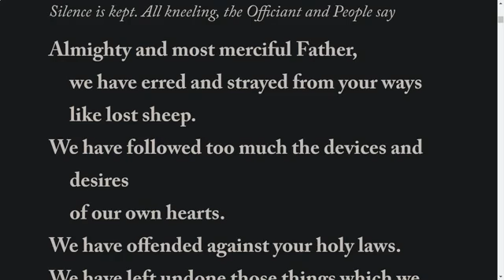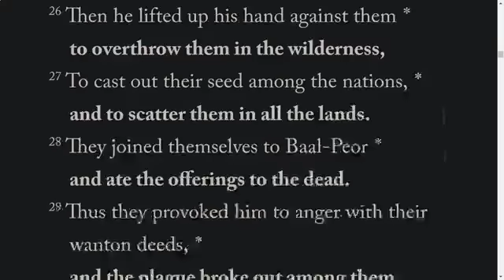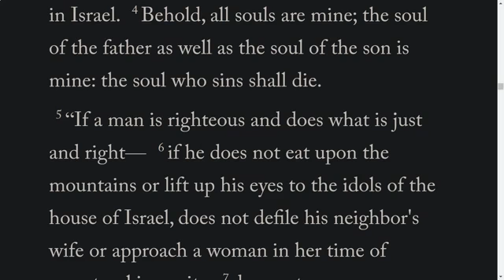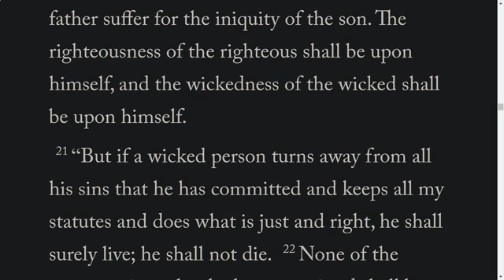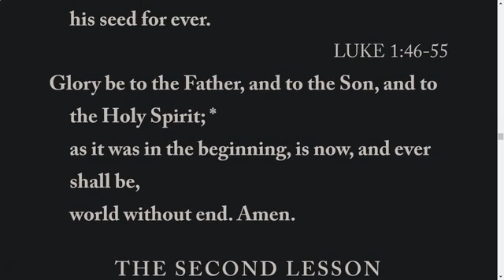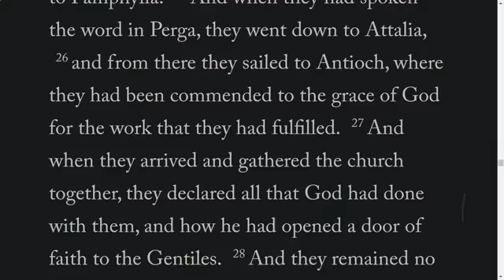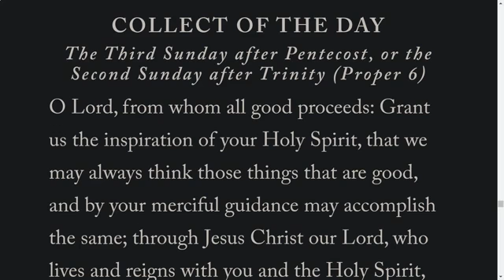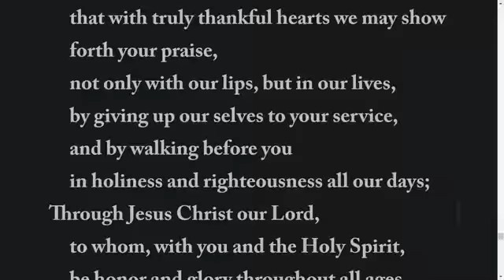Daily Office, Evening Prayer, Sunday June 13, 2021